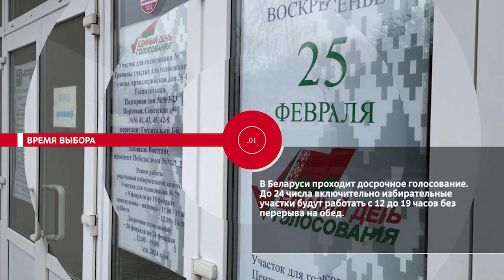НОВОСТИ ЭПИЗОДЫ 22 02 2024